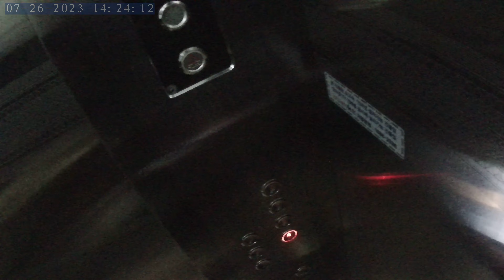Seo-myeon / city Busan / South Korea / Main Street traveling # trip # Action cam video # NORM0476